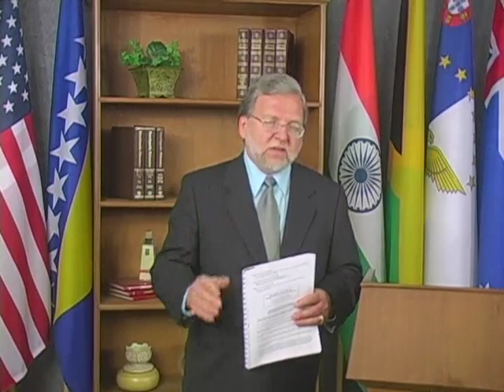Wie man Gottes Stimme hört – Sitzung 4 – Erkennen Sie Gottes Stimme als spontane Gedanken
Einleitung: Die vier Schlüssel zum Hören der Stimme Gottes bestehen darin, zur Ruhe zu kommen, den Blick auf Jesus zu richten, sich auf den Fluss einzustimmen und zu beginnen, die fließenden Gedanken und fließenden Bilder aufzuschreiben. Wenn Sie alle vier Tasten gleichzeitig betätigen, können Sie Gottes Stimme hören! A. Gottes Stimme, die als „Rhema-Wort“ bezeichnet werden kann
(Griechisch = „gesprochenes Wort“) wird als spontane Gedanken, spontane Ideen, spontane Worte und spontane Gefühle wahrgenommen
1. Gedanken aus meinem Kopf sind analytisch.
2. Gedanken aus meinem Herzen sind spontan.
3. Biblische Meditation kombiniert Analyse und Spontaneität. B. Die westliche Wissenschaft kann definiert werden als „der Einsatz der Denkfähigkeit des Menschen.“
1. Da unsere Gedanken nicht Gottes Gedanken sind (Jes. 55:8, 9), ist es besser, wenn wir nicht selbst nachdenken (Joh. 5:19, 30)
2. Sich auf unsere Fähigkeiten zu verlassen gibt uns unsere Weisheit und unsere Theologie
3.
2 Tim. 2:15 ist eine Fehlübersetzung des griechischen Wortes „spoudazo“. Die wörtliche Bedeutung ist nicht „studieren“, sondern „fleißig sein“ und wird in der New King James Bible und der New American Standard Bible, beides herausragende englische Übersetzungen, korrekt mit „fleißig sein“ übersetzt. Von den zwölf Vorkommen von „spoudazo“ im griechischen Neuen Testament wird es nur einmal mit „studieren“ übersetzt (d. h. 2. Tim. 2:15)! C. Bibelmeditation ist Gottes Alternative zum westlichen Studium und kann definiert werden als „die Nutzung aller Fähigkeiten des Herzens und Geistes des Menschen durch den Heiligen Geist“.
1. Wir bitten den Heiligen Geist, uns Offenbarung zu geben (Eph. 1:17, 18; Ps. 119:18) und wir präsentieren Ihm jede Fähigkeit unseres Herzens und Geistes, damit er voranschreiten und durchfließen kann.
2. Strongs ausführliche Concor-Tanzdefinition von „meditieren“ und „Meditation“ aus Strongs alttestamentarischen Nummern: 1897, 190
0, 1901, 1902, 7878, 7879,
7881 und Strongs neutestamentliche Nummern: 3191, 430
4 ist unten zusammengestellt
3. „murmeln; sich mit sich selbst und daher laut unterhalten; sprechen ; sprechen; Geplapper; Kommunikation; murmeln; brüllen; Morgen; ein murmelndes Geräusch; d.h. eine Notenschrift; studieren; zum Nachdenken; im Kopf kreisen; vorstellen; beten; Gebet; Betrachtung; Hingabe ."
4. Hinweis: „Studie“ ist akzeptabel, wenn man es mit allem anderen in der obigen Definition umschließt. D. Biblische Unterstützung für das Konzept, dass spontane Gedanken die Stimme der Geisterwelt sind
1. Nicht alle Gedanken in unserem Kopf stammen von uns (2. Korinther 10:3).

2. Paga – „die zufällige Begegnung“ – Ein hebräisches Wort für Fürbitte ist paga, was wörtlich „durch Zufall treffen oder treffen“ oder „eine zufällige Kreuzung“ bedeutet.
3. Der Strom des Heiligen Geistes fließt im Herzen des Gläubigen (Joh 7,37).
39
) „Am letzten Tag, diesem großen Tag des Festes, stand Jesus auf und schrie: ‚Wenn jemand Durst hat, komme er zu mir und trinke.‘ Wer an mich glaubt, wird, wie die Schrift sagt, aus seinem Herzen Ströme lebendigen Wassers fließen. Dies aber sagte er über den Geist, den diejenigen empfangen würden, die an ihn glaubten; denn der Heilige Geist war noch nicht gegeben, weil Jesus noch nicht verherrlicht war.“
4. „Naba“ ist das hebräische Wort, das zur Beschreibung aller Prophezeiungen verwendet wird
(d. h. Naba wird sowohl für wahre als auch für falsche Prophezeiungen verwendet). Die wörtliche Definition von Naba ist „aufsteigen“.
„Dies unterstützt die Idee, sich auf Fluss oder Spontaneität einzustellen. „Zijid“ ist das hebräische Wort speziell für falsche Prophezeiung und bedeutet „aufkochen“. Gott möchte nicht, dass wir uns etwas ausdenken, sondern dass wir unseren Blick auf Jesus richten und uns auf den Heiligen Geist einstellen, den wir als sprudelnde, fließende Gedanken und Bilder in uns spüren. So setzen wir die Frucht und Offenbarung des Heiligen Geistes frei (Gal. 5:22; 1. Kor. 12:7).
11)
Hinweis: Die Wurzelbedeutung „aufblasen“ wurde vor einem Jahrhundert von einigen hebräischen Gelehrten (Gesenius, Kuenen usw.) vorgeschlagen: Sie schlugen vor, dass „naba“ „prophezeien“, das mit dem hebräischen rew-Buchstaben „alef“ endet, eine abgeschwächte Form des Hebräischen sei Verb naba‘, das auf den hebräischen Buchstaben „ayin“ endet, was „aufsprudeln, ausströmen, fließen“ bedeutet: Hebräisch naba‘
mit
ayin
Endung wird von Wasser verwendet (Prov.
18,4b „fließender/sprudelnder Strom“) und vom Ausströmen des Geistes Gottes und der Worte der Weisheit (Spr 1,23).
5. Wir sind ein Tempel des Heiligen Geistes (1. Kor. 6,19): „Wisst ihr nicht, dass euer Körper der Tempel des Heiligen Geistes ist, der in euch ist, den ihr von Gott habt und der ihr seid?“ nicht dein eigenes?“ (1. Kor. 6:19 NKJ)